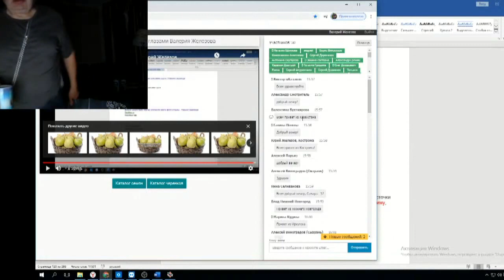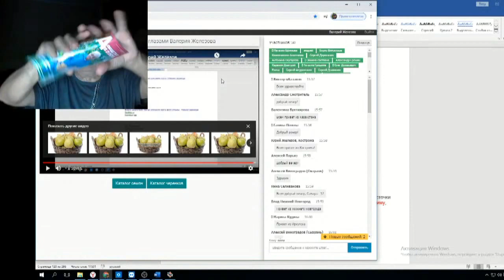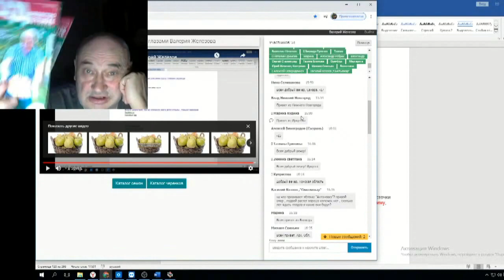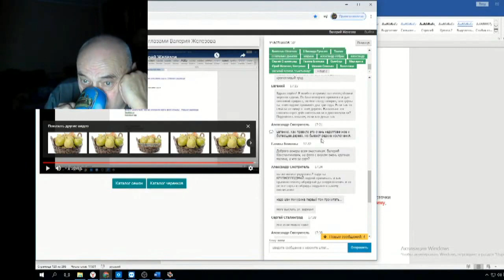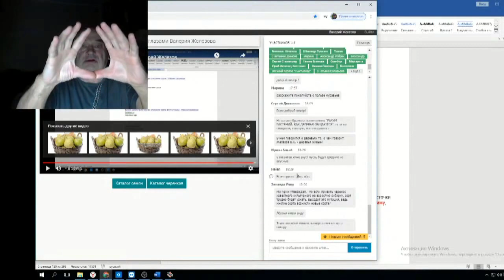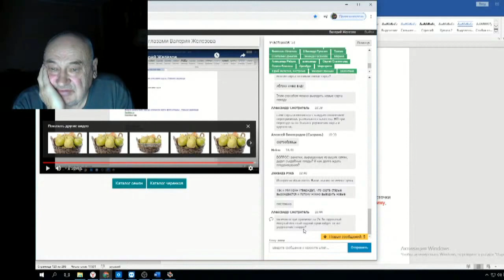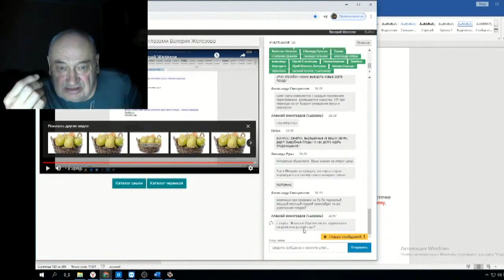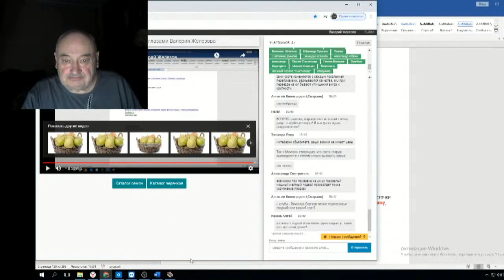Железов Валерий Вебинар 109 ч 22 Ответы на вопросы чата